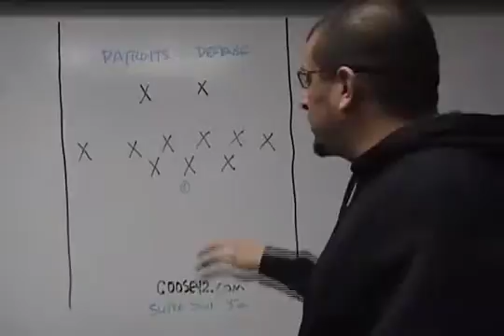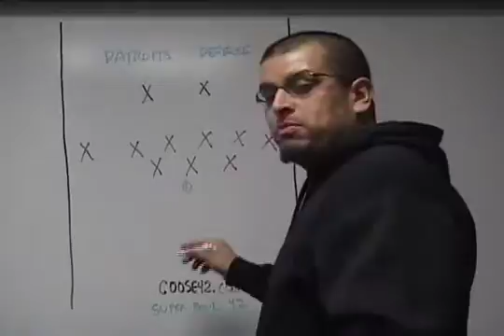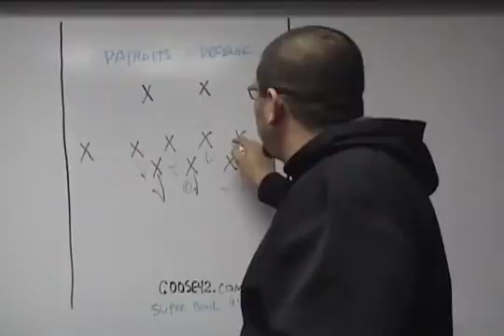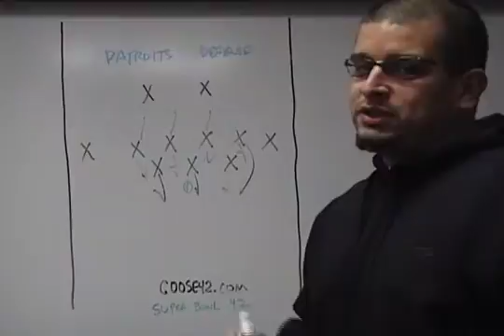Goose42 Super Bowl Special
goose42 breaks down the Patriots defense